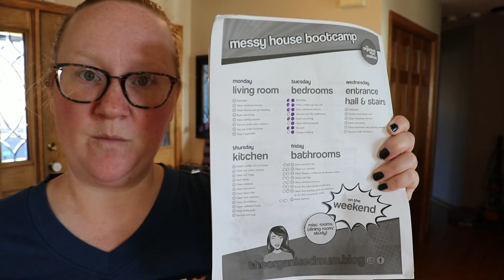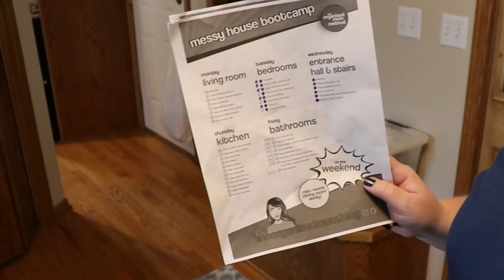The Organized Mum Method: Messy House Bootcamp Entrance Hall & Stairs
I am following The Organized Mum Method's book and today I am completing Messy House Bootcamp Entrance hall and stairs, and I am completing this as I interpret her system for getting and keeping your home clean. This area is a clutter magnet since it is a drop zone for everything when we walk into the house. (Note: you can find the book under this spelling: The Organised Mum Method). This is apart of my search for a perfect cleaning routine for me, a domestic wannabe, and a stay at home working mom!

The Messy House Bootcamp is a detailed clean that is suppose to help you when you start her weekly system for cleaning. This part of the system does not use a timer for cleaning. You clean until it is done. Then when you are ready to start the regular method you will be starting with a clean slate. Which sounds pretty great to me! So here is messy house bootcamp entrance hall & stairs!

Organizing supplies I love:
Mesh Zipper Pouch (used for games)

Cleaning supplies I love:
Rubber carpet brush
Resolve upholstery/carpet cleaner
Black light
O-Cedar Mop

00:00 Introduction
01:36 Quick fridge cleanout
02:15 Entrance Hall and stairs explained
04:58 Cleaning mode activate!

➡️WRITE ME
Allie Libersky